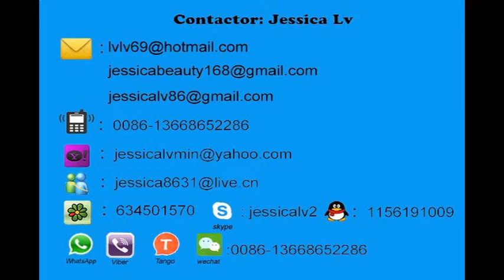jessica ps foam sheet machine